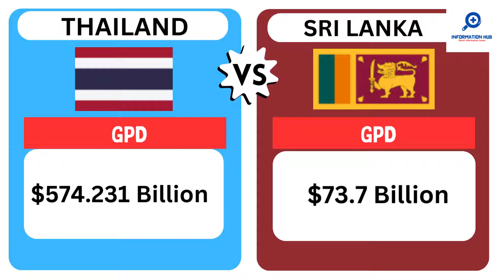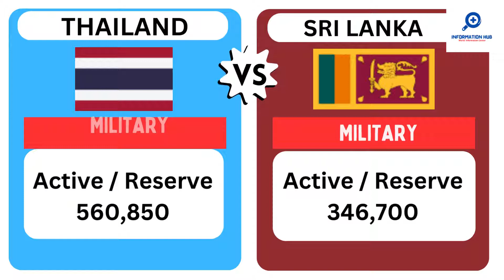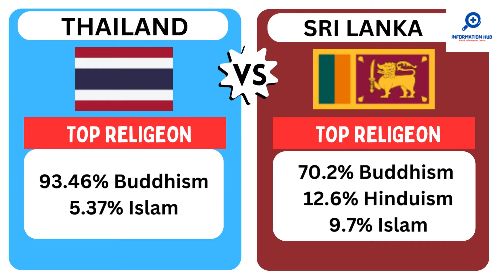Thailand vs Sri Lanka - Country Comparison 2023 ll Sri Lanka ll Thailand ll Information Hub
Sri Lanka vs Thailand - Country Comparison 2023
Land Area, Government, Economy, Military, Gdp, Export, Import, Olympic Medals, National Animal, National Bird, Best Dishes, Largest Company, Productions, Tourism, Internet Users etc.
Please review the contents.
Your opinion matters Thank you for your support.

Thailand (/ˈtaɪlænd, -lənd/ TY-land, -⁠lənd), officially the Kingdom of Thailand and historically known as Siam (/saɪˈæm, ˈsaɪæm/), is a country in Southeast Asia on the Indochinese Peninsula. With a population of almost 70 million, it spans 513,120 square kilometres (198,120 sq mi). Thailand is bordered to the north by Myanmar and Laos, to the east by Laos and Cambodia, to the south by the Gulf of Thailand and Malaysia, and to the west by the Andaman Sea; it also shares maritime borders with Vietnam to the southeast, and Indonesia and India to the southwest. Bangkok is the nation's capital and largest city.
Tai peoples migrated from southwestern China to mainland Southeast Asia from the 6th to 11th century. Indianised kingdoms such as the Mon, Khmer Empire and Malay states ruled the region, competing with Thai states such as the Kingdoms of Ngoenyang, Sukhothai, Lan Na and Ayutthaya, which also rivalled each other. European contact began in 1511 with a Portuguese diplomatic mission to Ayutthaya, which became a regional power by the end of the 15th century. Ayutthaya reached its peak during the 18th century, until it was destroyed in the Burmese–Siamese War. Taksin quickly reunified the fragmented territory and established the short-lived Thonburi Kingdom. He was succeeded in 1782 by Buddha Yodfa Chulaloke, the first monarch of the current Chakri dynasty. Throughout the era of Western imperialism in Asia, Siam remained the only nation in the region to avoid colonization by foreign powers, although it was often forced to make territorial, trade and legal concessions in unequal treaties. The Siamese system of government was centralised and transformed into a modern unitary absolute monarchy in the reign of Chulalongkorn. In World War I, Siam sided with the Allies, a political decision made in order to amend the unequal treaties. Following a bloodless revolution in 1932, it became a constitutional monarchy and changed its official name to Thailand, becoming an ally of Japan in World War II. In the late 1950s, a military coup under Field Marshal Sarit Thanarat revived the monarchy's historically influential role in politics.

Sri Lanka (UK: /sri ˈlæŋkə, ʃriː -/, US: /- ˈlɑːŋkə/); Sinhala: ශ්‍රී ලංකා, romanized: Śrī Laṅkā (IPA: [ʃriː laŋkaː]); Tamil: இலங்கை, romanized: Ilaṅkai (IPA: [ilaŋɡaj])), formerly known as Ceylon and officially the Democratic Socialist Republic of Sri Lanka, is an island country in South Asia. It lies in the Indian Ocean, southwest of the Bay of Bengal, separated from the Indian peninsula by the Gulf of Mannar and the Palk Strait. Sri Lanka shares a maritime border with the Maldives in the south-west and India in the north-west.
Sri Lanka has a population of approximately 22 million people and is home to many cultures, languages, and ethnicities. The Sinhalese people form the majority of the nation's population, followed by the Tamils, who are the largest minority group and are concentrated in northern Sri Lanka; both groups have played an influential role in the island's history. Other long-established groups include the Moors, Indian Tamils, Burghers, Malays, Chinese, and Vedda.
Sri Lanka's documented history goes back 3,000 years, with evidence of prehistoric human settlements that dates back 125,000 years. The earliest known Buddhist writings of Sri Lanka, known collectively as the Pāli canon, date to the fourth Buddhist council, which took place in 29 BCE. Also called the Teardrop of India, or the Granary of the East, Sri Lanka's geographic location and deep harbours have made it of great strategic importance, from the earliest days of the ancient Silk Road trade route to today's so-called maritime Silk Road.
Information Hub is the platform where you can get World information
Because this is World Information Centre